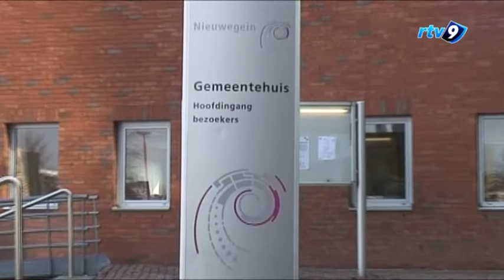Studio interview met Hanneke Weesie van Beursvloer Nieuwegein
In het weekend van 4/5 september 2010 begon voor RTV9 een nieuw tv seizoen. Ook is een vernieuwde TV studio in IJsselstein in gebruik genomen. Het eerste studio interview was met Hanneke Weesie van de Beursvloer in Neuwegein. Raymond de Jong sprak met haar.